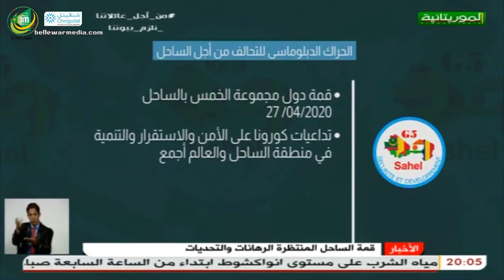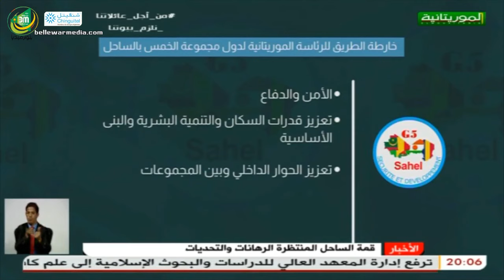إلى اين وصلت التحضيرات في مطار ام تونسي وقصر المؤتمرات المرابطون لقمة نواكشوط - قناة الموريتانية